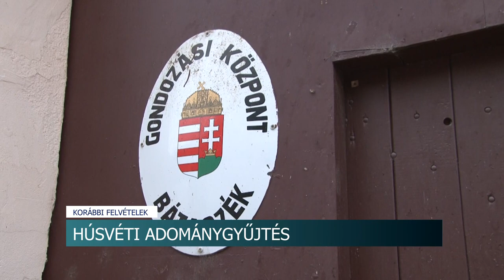Húsvéti adománygyűjtés - a helyi rászoruló családokat támogatják Bátaszéken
160 bátaszéki családnak juttat el csomagot a bátaszéki önkormányzat húsvét alkalmából, de emellett a magánszemélyek és vállalkozók támogatását is várják. A hagyományosan minden nagyobb ünnep alkalmával megszervezett adománygyűjtésre hívta fel Bozsolik Róbert, polgármester a figyelmet. Elmondta, az akcióhoz kétféle módon csatlakozhatnak az adakozni vágyók.